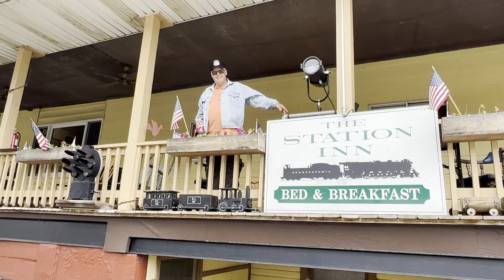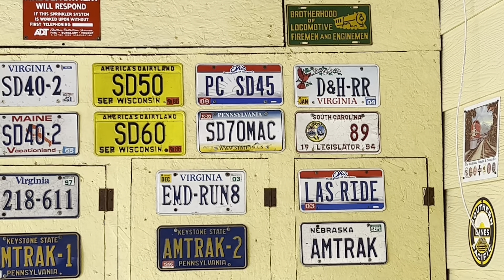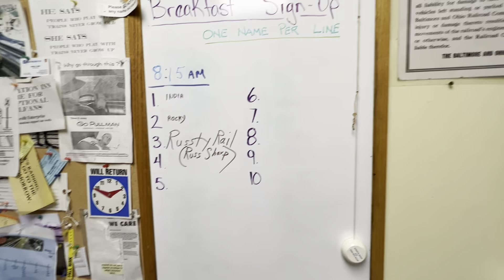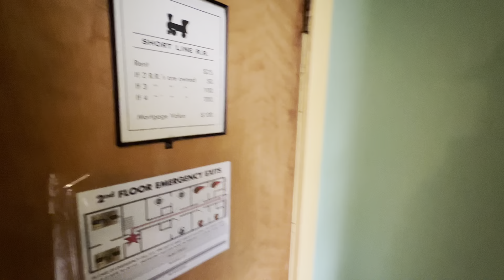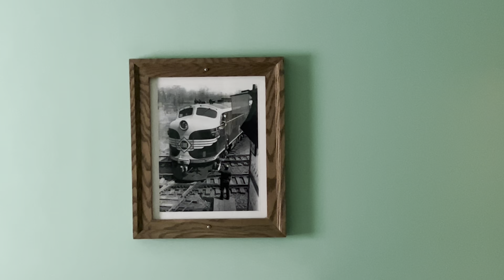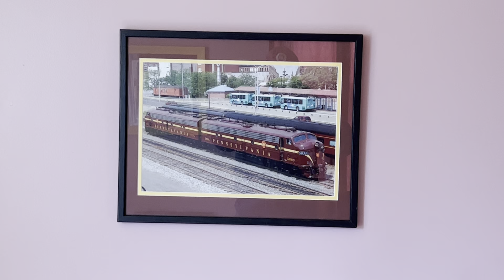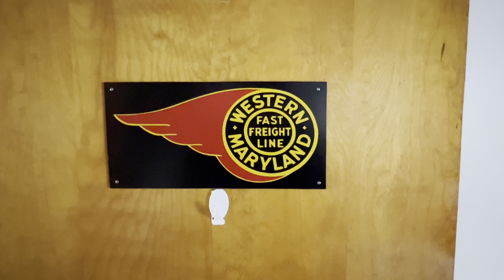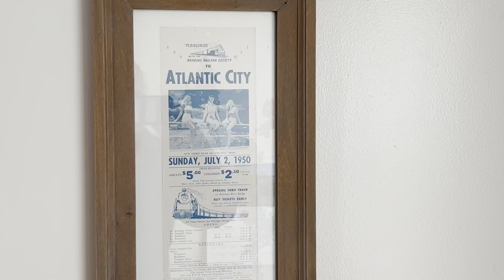Tour of the Station Inn at Cresson, Pennsylvania/Norfolk Southern manifest east train 38G/10-3-2022